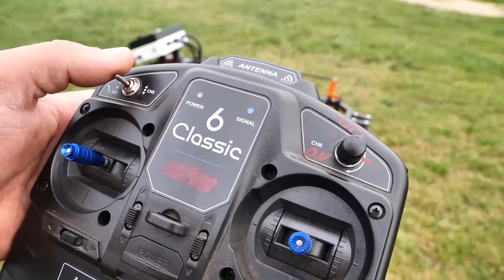Making RC Lawn Mower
I used a 173cc gas engine, this engine has a battery charging function, the charging is too weak to cope with the current consumption, but it significantly extends the working time. The mower is powered by two 200w 350rpm motors, the electric motors are powered by two rc brushed motor speed controller. I used an electric lift with a maximum lifting capacity of 200 kg to adjust the height, I powered the rc brush motor speed regulator, it is less powerful than the ones I powered the motors with. The gas engine is turned off by a two-channel rc relay that I connected to the coil, After the remote control is turned off or the range is lost, the relay closes the contacts, which causes the engine to stop working. I adjusted all dimensions to the size of the mower housing and wheels mini quad. Working with a remote-controlled gas mower is a pleasure and great fun, the range of the remote control is large, so your legs will thank you for such work :)
  Control parts I used:
Controller RC Electric engine
Controller RC electric lift
Remote Transmitter
Gear Reduction Brushed Electric Motor
Electric Linear Actuator DC 12V